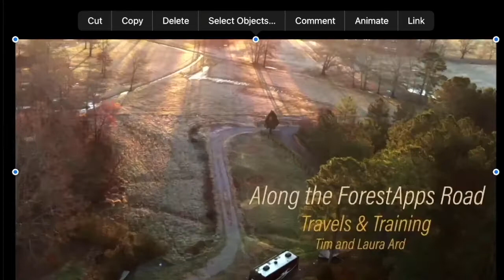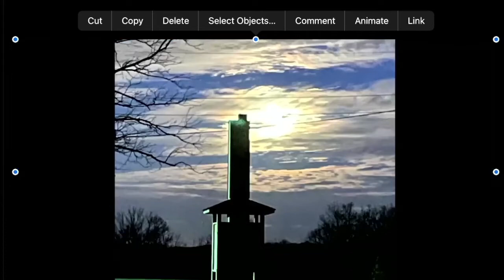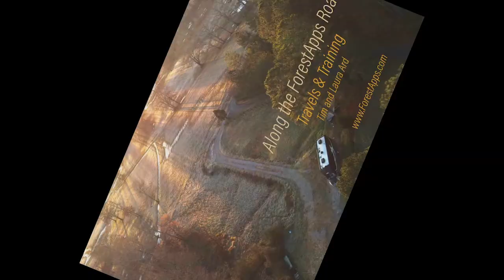Thursday Night Saws 3 31 2022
Video from Thursday Night Saws. 8pm eastern time every Thursday night.